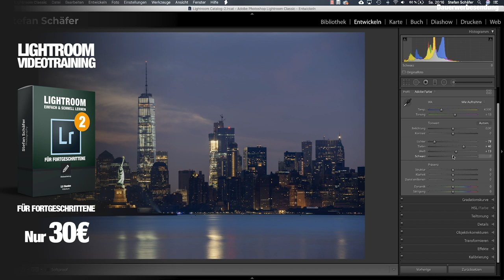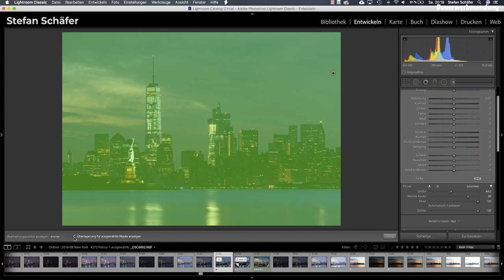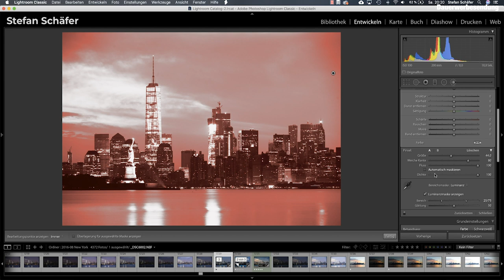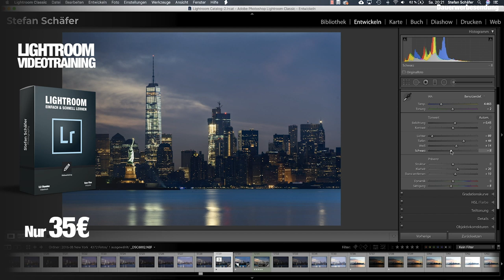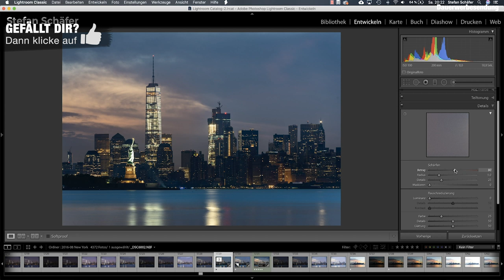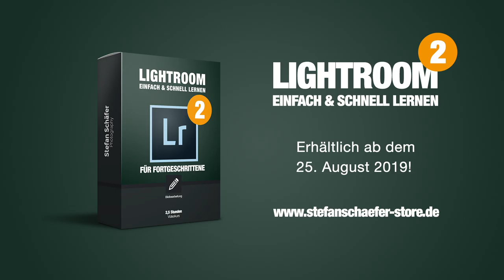MITTELTÖNE & KONTRAST IN LIGHTROOM